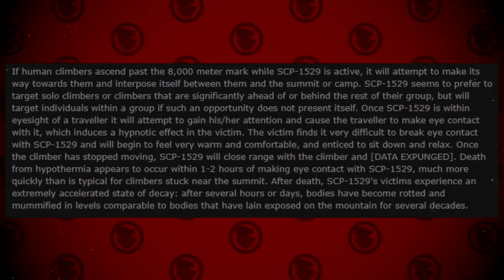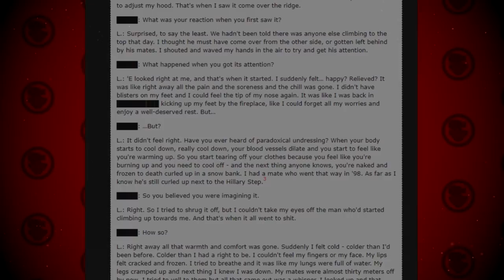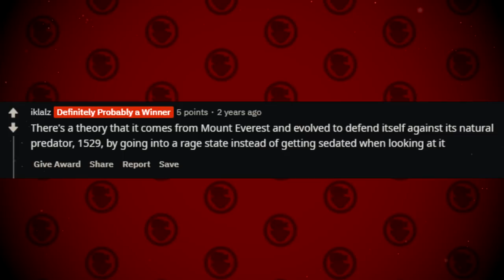Jak powstał SCP-096? - TEORIA | [SKiP]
Jak powstał? Kto go stworzył? I jak ma na imię i nazwisko? Nie, nie żartuję, w dzisiejszym filmie poznamy teorię, dzięki której dowiemy się tego wszystkiego na temat Nieśmiałka, SCP-096.

Autor: Smapti